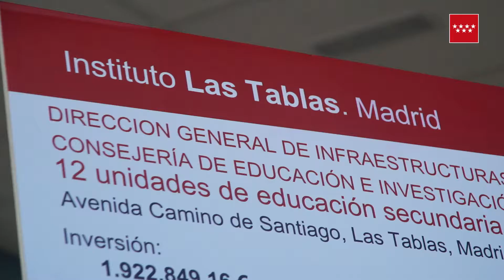El 93,6 % de las familias obtienen el colegio elegido en primera opción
El presidente de la Comunidad de Madrid, Ángel Garrido, ha anunciado que el 93,6% de las familias madrileñas han obtenido plaza en el colegio elegido como primera opción de cara al próximo curso 2018/2019. Esta cifra supone un récord histórico en la Comunidad de Madrid y evidencia el alto nivel de libertad de elección educativa existente en la región así como una planificación educativa enfocada a satisfacer las necesidades de las familias.